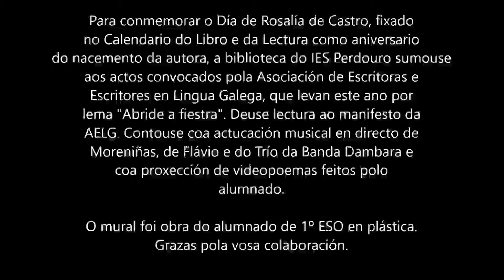Celebración Día de Rosalía no IES Perdouro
Para conmemorar o Día de Rosalía de Castro, a biblioteca do IES Perdouro sumouse aos actos convocados pola Asociación de Escritoras e Escritores en Lingua Galega, que levan este ano por cancelo "AbrideAFiestra". Deuse lectura ao manifesto da AELG. Contouse coa actucación musical en directo de Moreniñas, de Flávio e do Trío da Banda Dambara e coa proxección de videopoemas feitos polo alumnado.